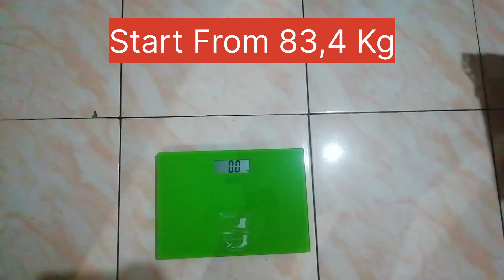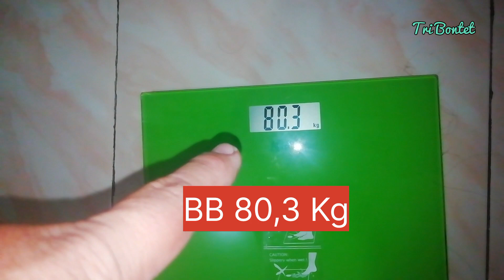Turun Berat Badan 3 Kg Perbulan Dengan OCD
BB Turun 3 Kg / Bulan... Slow But Sure..!